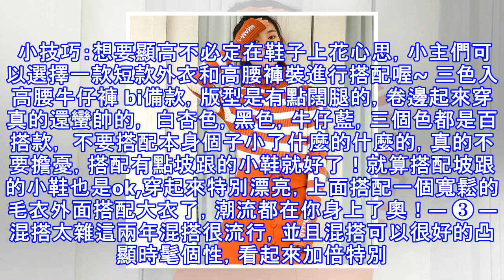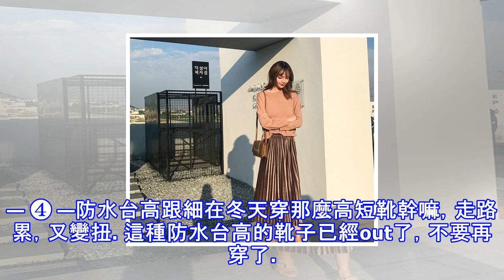四個穿搭誤區，你中了幾個？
靴子作為冬季很常見的鞋子，許多妹子在穿衣搭配總會選擇它。由於靴子除了百搭褲裙外，還保暖，即使在任何場合穿著都不會有突兀感。可是百搭的短靴也有雷區：這四個錯誤必定要避開— ❶ —褲子不收腳這對許多姑娘們來說，闊腿褲搭配短靴，並沒有突顯短靴的優點。所以建議妹子們選擇褲型時注意，可以恰當顯露一段腳踝。 小技巧：靴子穿著搭配的時辰記得把褲腳捲起來，這樣的穿著時髦感爆棚。若是怕忘卷褲腳，最好選擇一條九分褲，這樣版型顯瘦，再配上長襪腳踝就不會受凍了。 修身的牛仔褲最怕穿幾回就變形，尤其在膝蓋位置，國際標準的A+高彈力牛仔褲就減少了這樣的問題。 橙紅色很有冬天的空氣，也超顯白。這個顏色和毛衣的紋理就是莫名的...